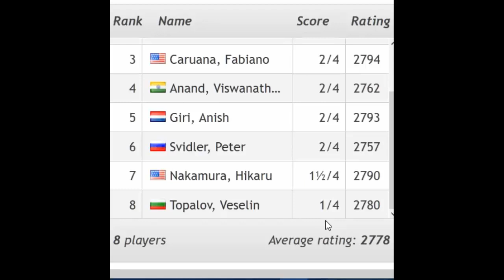Турнир претендентов 2016. Обзор 4 тура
В этом видео вы увидите обзор 4 тура турнира претендентов в Москве. Партии: Накамура - Гири, Свидлер - Аронян, Каруана - Топалов, Карякин - Ананд